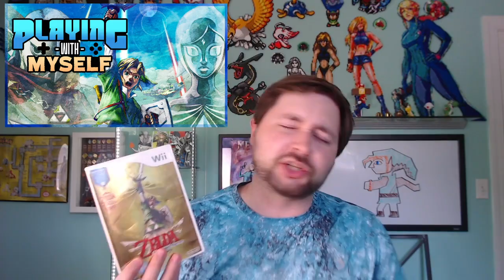Zelda: A Link Between Worlds | Playing with Myself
Hey look it's that huge Zelda sequel-ish game everybody's talking about right now! So relevant!